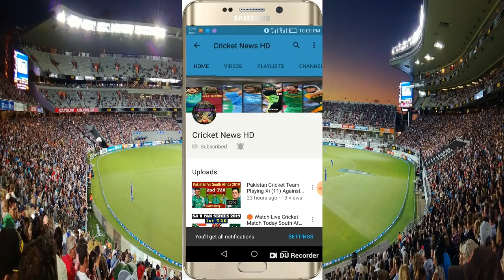Most Sixes in IPL 2020 | Ishan Kishan, Sanju Samson, Hardik Pandya, Eoin Morgan,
Most Sixes in IPL 2020

1. Ishan Kishan

2. Sanju Samson

3. Hardik Pandya

4. Nicholas Pooran

5. Eoin Morgan

6. Chris Gayle

7. KL Rahul

8. AB De Villiers

9. Kieron Pollard

10. Quinton De Kock

11. Rohit Sharma

12. Manish Pandey

13. Rahul Tewatia

14. Jos Buttler

15. Marcus Stoinis

16. Shreyas Iyer

17. Mayank Agarwal

18. Faf Du Plessis

19. David Warner

20. Shane Watson